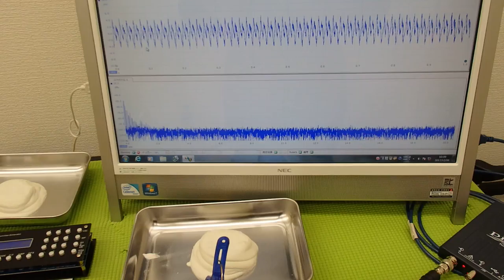‹メガヘルツ›の超音波発振制御技術 ultrasonic-labo